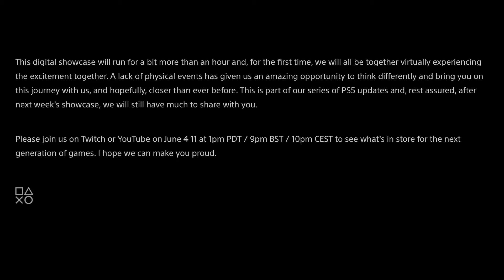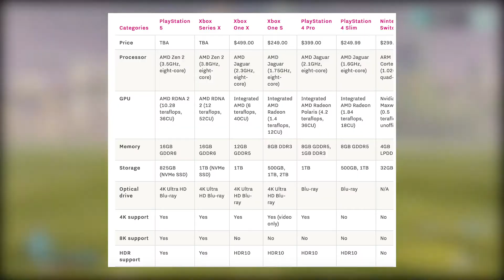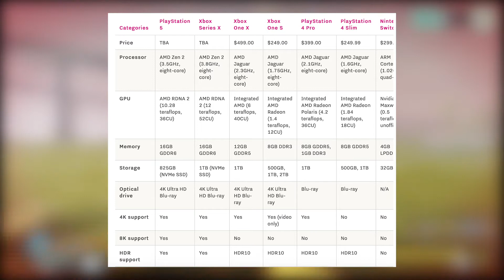Playstation 5 reveal should impress us since the games will be...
In this episode I talk about the recent announcement that PS5 will finally be revealed June 11th 2020, only a few days away